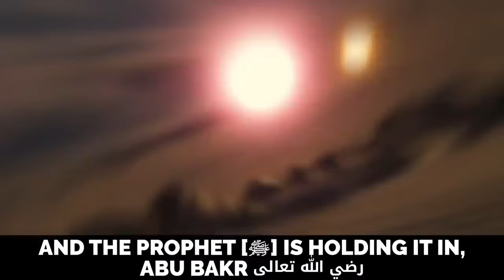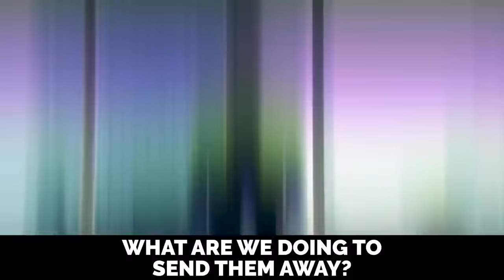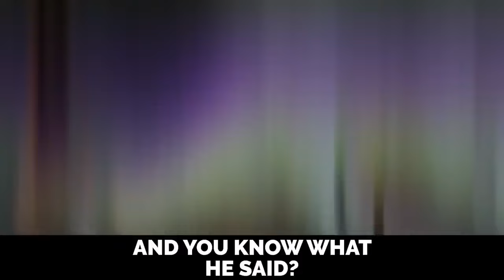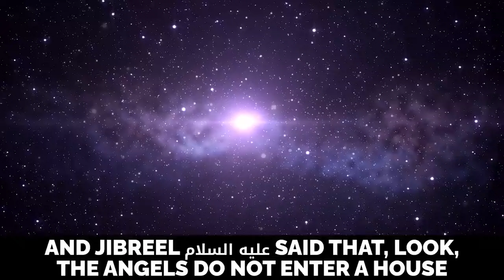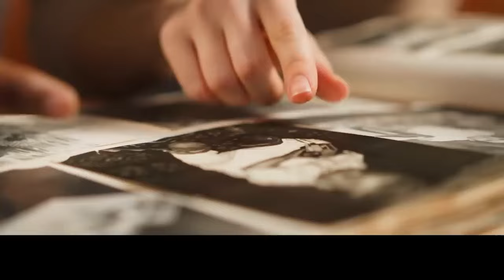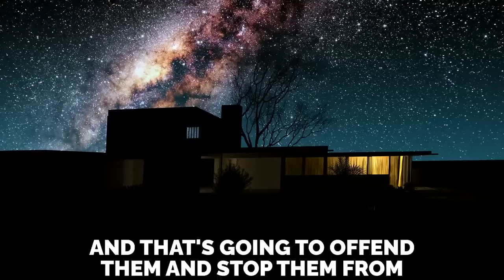MUSLIMS BEWARE! - 5 THINGS THAT OFFENDS ANGELS OF MERCY!